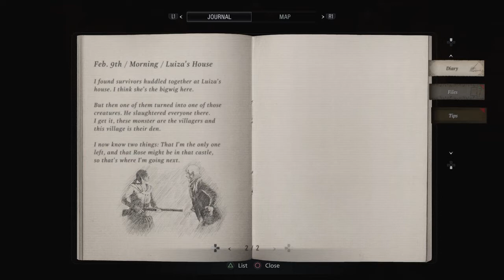RE8 (Village) [PS4] |Pt 5| Meeting of the Minds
Ah, Hell. Here we go.